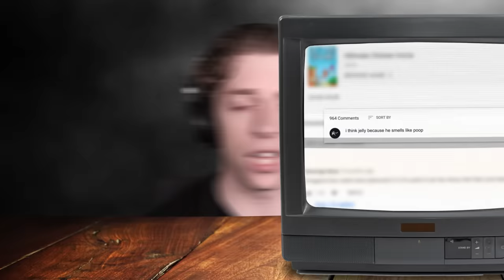This STAGE IS IMPOSSIBLE To Survive! (Ultimate Chicken Horse)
This stage in impossible to survive in Ultimate Chicken Horse!